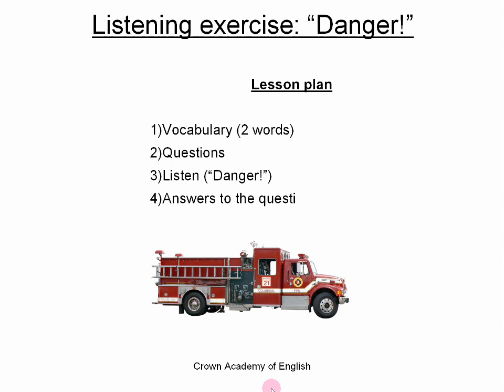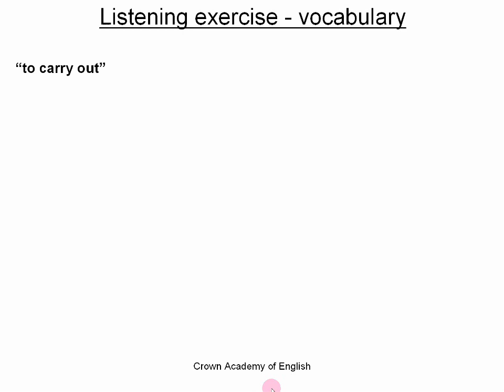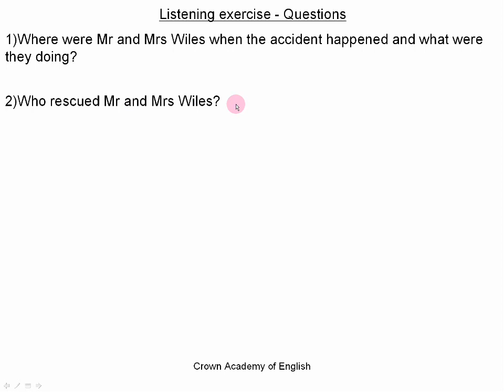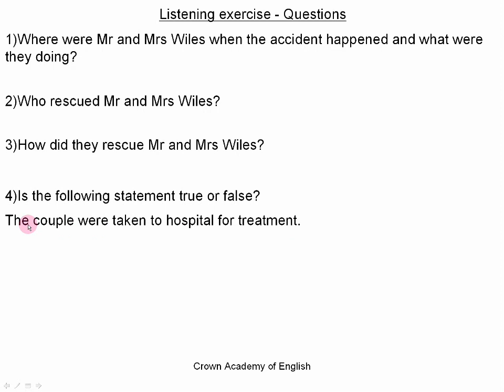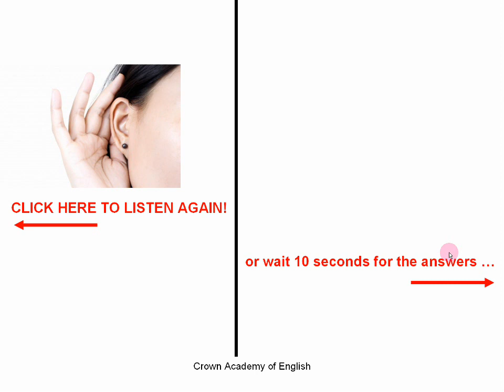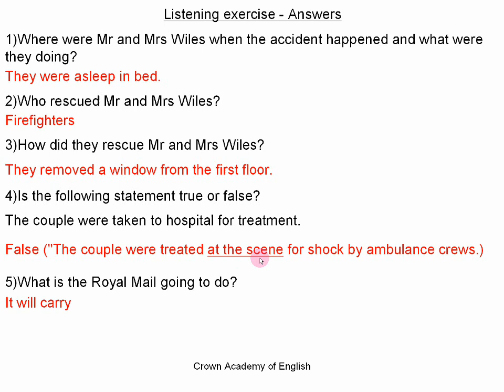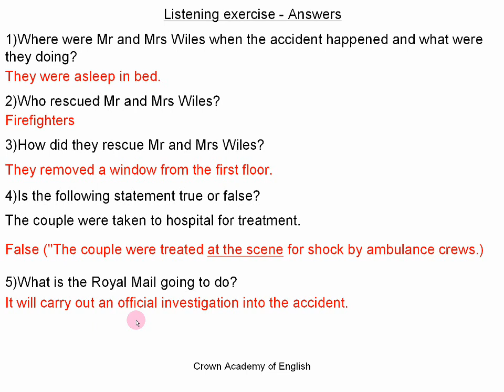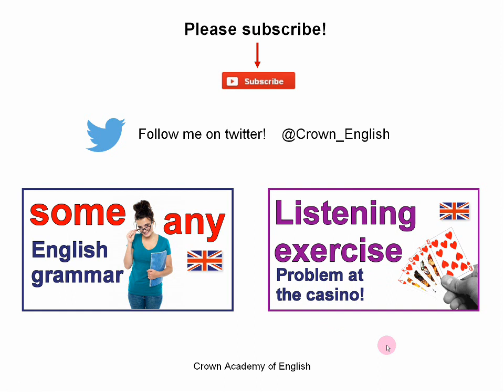Listening exercise - Danger!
Here is an listening exercise based on the subject of a dangerous situation.

The English lesson starts with some new vocabulary and then I give you the questions that I would like you to answer during the exercise.

The content of the listening is based on a news story from England. It is in a British English accent.

After I give you the answers to the questions, I will show you the transcript to the listening test while you listen to it one last time.

This video will help you for practice for various tests like the TOEFL and IELTS listening test, for example.

Please leave a comment or ask any questions :)

Andrew,
Crown Academy of English

Photo credits:

"Royal mail logo on van" Image courtesy of Royal Mail Press Office
"Mechanic Repairing Car's Engine" by stockimages | FreeDigitalPhotos.net
"Woman Hearing Something"- Image courtesy of Ohmega1982 | FreeDigitalPhotos.net